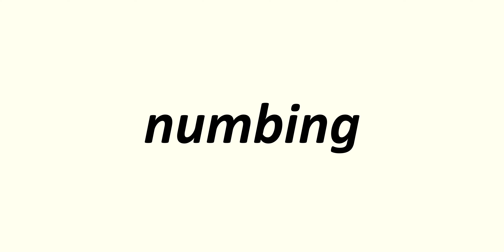numbing - English Pronounced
numbing